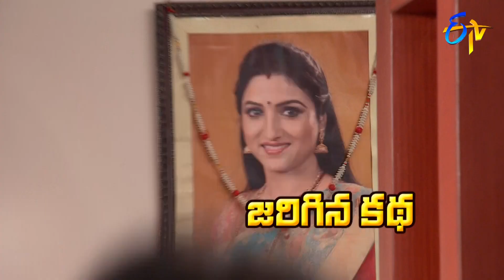Manasu Mamata | 29th November 2018 | Full Episode No 2452 | ETV Telugu